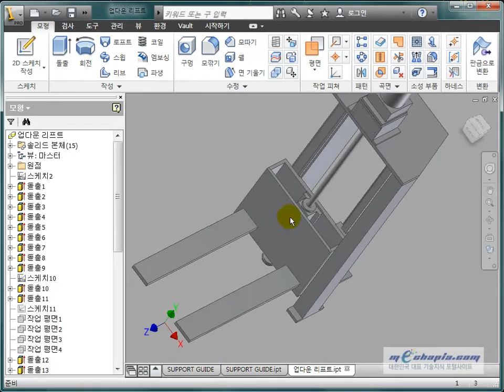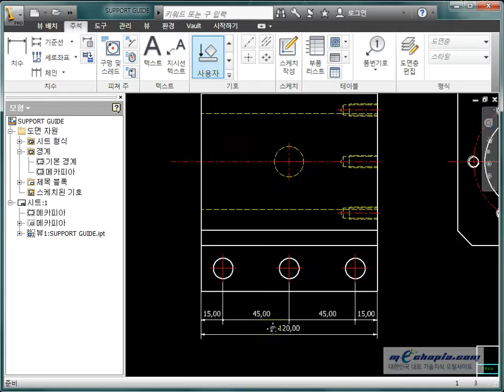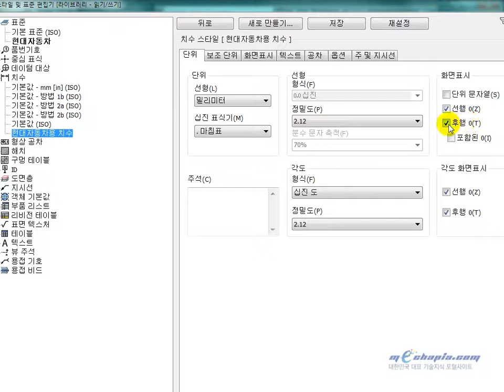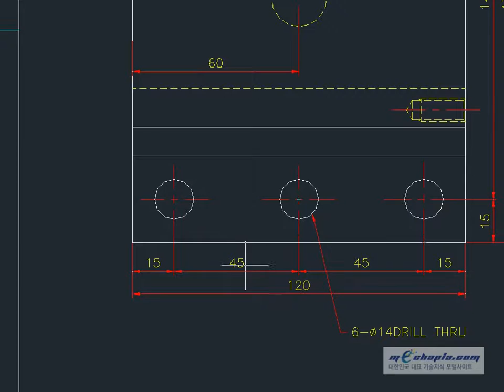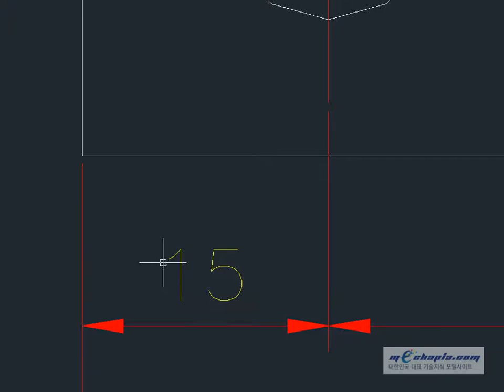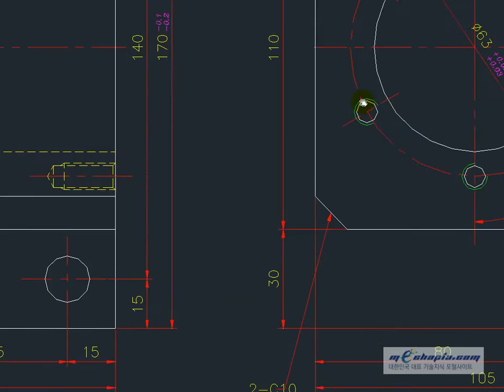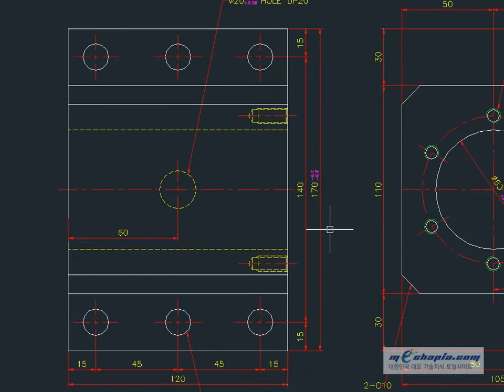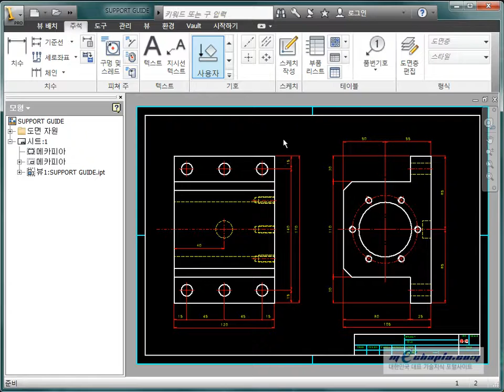[메카피아] 인벤터 2012 [ADVANCE COURSE][6.도면 중급] - 8 치수 형식 맞추기